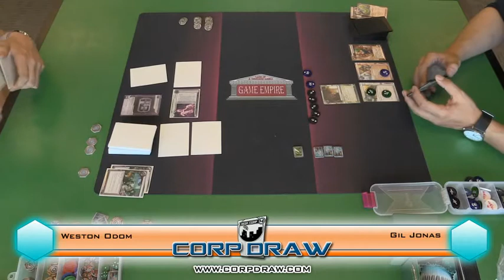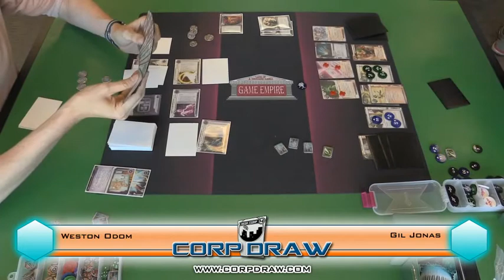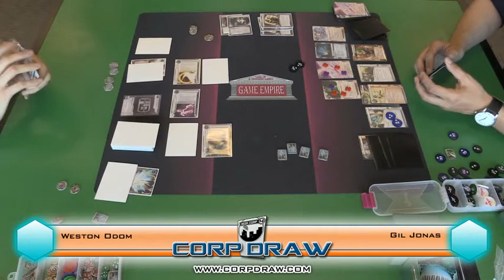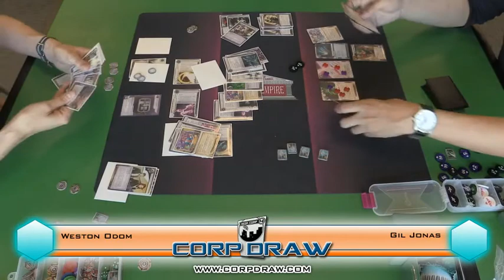Game Empire Regional - Round 5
Weston Odom vs Gil Jonas